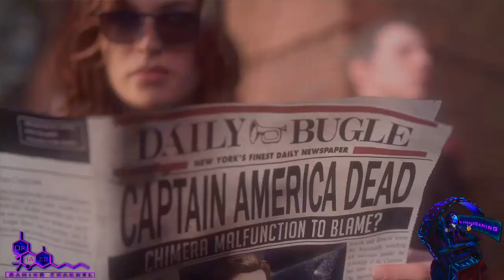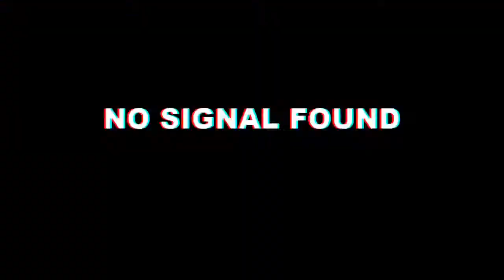MARVEL’S AVENGERS (BETA) Ep. 1: A - DAY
Marvel's Avengers is an upcoming action-adventure video game co-developed by Crystal Dynamics and Eidos-Montréal and published by Square Enix. Based on the Marvel Comics superhero team the Avengers, the game is inspired by the long-running comic book mythology and adaptations in other media. The game's main storyline takes place five years after A-Day, a celebratory day for the Avengers wherein a tragedy resulted in death and destruction, and the Avengers were blamed. The team is forced to reassemble to save the world from peril in the form of A.I.M. led by MODOK which threatens ending the world from superpowers.

The game features an online co-op mode, allowing players to assemble a team of heroes of their own. The initial playable characters include Steve Rogers / Captain America, Tony Stark / Iron Man, Bruce Banner / Hulk, Thor, Natasha Romanova / Black Widow, and Kamala Khan / Ms. Marvel, with more becoming available to players post-launch.